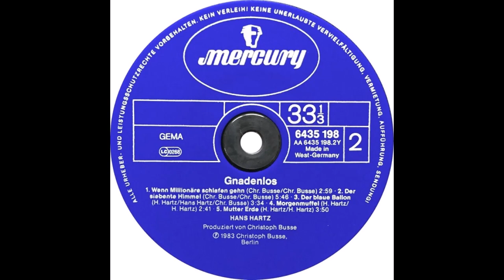Hans Hartz - Mutter Erde